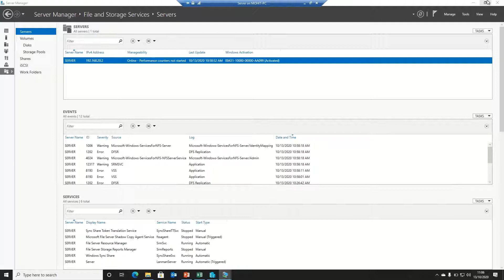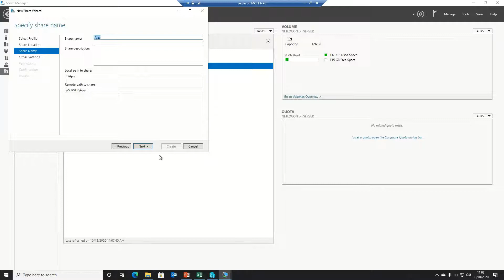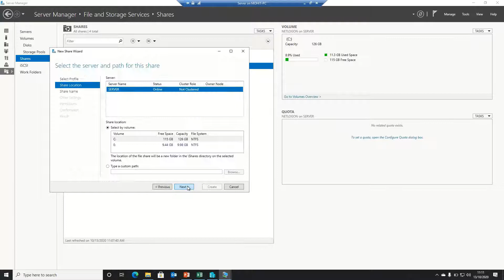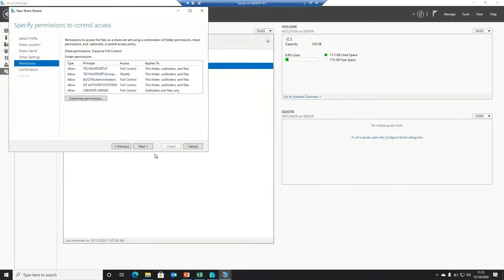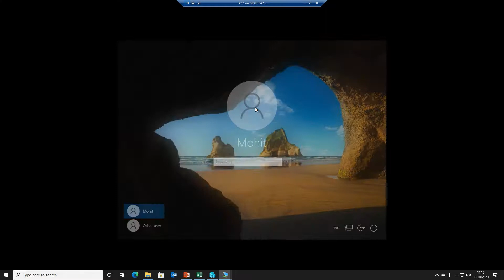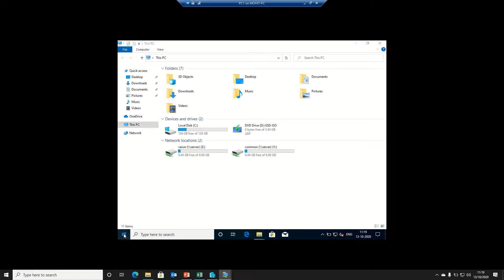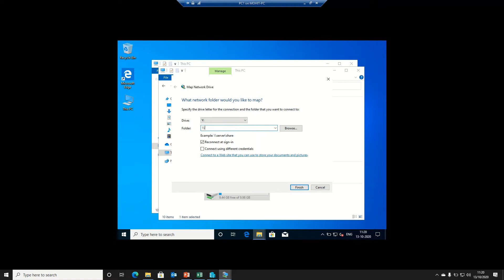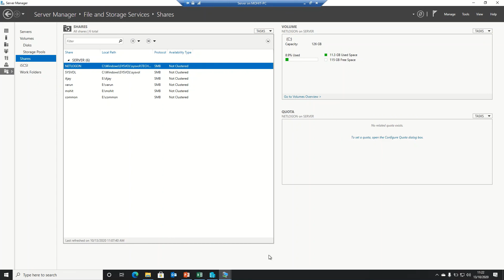Configuration of File Server on Microsoft Windows Server 2019 & Map with Domain Users Profile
If you are planning to setup your Data Center then this video is your sixth step. This "Installation of Datacenter" series will complete your journey.

This is the sixth video of this series and this video will tell how we can install & configure File Server on Microsoft Windows Server 2019.After that, how we can MAP Network Drives with Domain Users Profile.